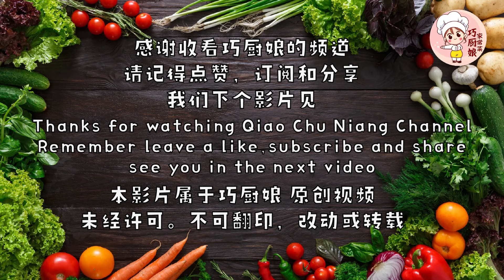印度香辣黄姜鸡 (India Spicy Turmeric Chicken) 你一定要试试看，真的真的真的很好吃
印度香辣黄姜鸡 (India Spicy Turmeric Chicken)
这道香辣黄姜鸡，通常在印度饭店都会卖，香味四溢，带点微辣，简单做法，窍门，配方，步骤教你，在家就可以做了，大家不妨试试看

材料:
8只 鸡腿
适量 黄姜粉
少许盐
(腌制半个小时)

配料:
3根 辣椒
4粒 大葱(切片)
4瓣 蒜头 (剁碎)
3只 香茅
少许 咖喱叶
8茶匙 辣椒酱
一碗 清水

Marinate ingredients :
8 chicken thighs
moderate of turmeric powder
a little of salt
(marinate for half an hour)

Ingredients:
3 chili
4 scallions (sliced)
4 cloves garlic (minced)
3 lemongrass
a pinch of curry leaves
8 tsp chili sauce
A bowl of water